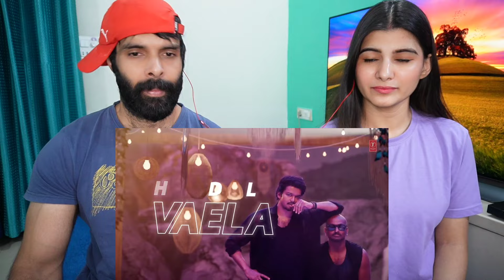Spark (Lyrical Video) | The GOAT | Thalapathy Vijay Reaction | Venkat Prabhu | T-Series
Spark (Lyrical Video) | The GOAT | Thalapathy Vijay | Venkat Prabhu | Yuvan Shankar Raja | T-Series

spark the goat song reaction